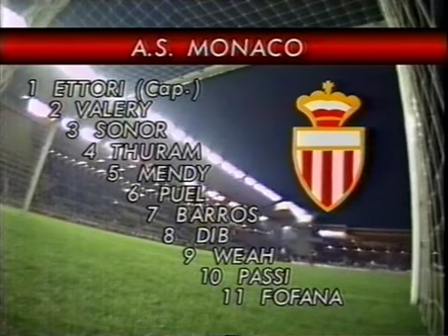AS Monaco vs Feyenoord 1991 1992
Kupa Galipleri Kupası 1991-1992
Yarı final, 1. maç
Stade Louis II (Monako)
01 Nisan 1992